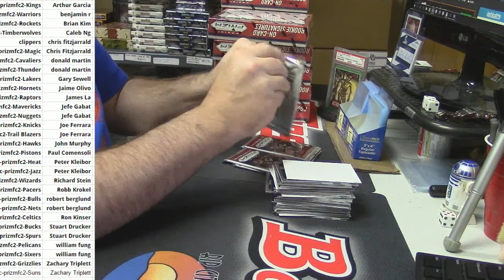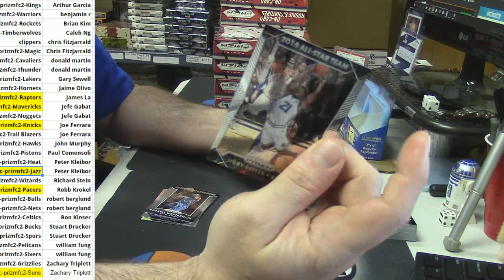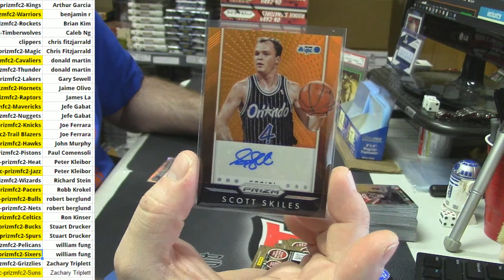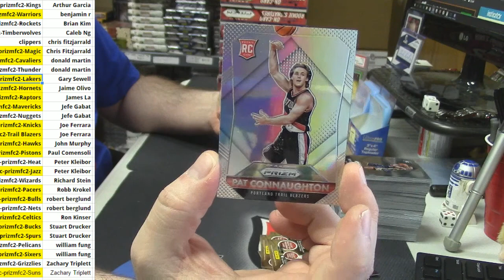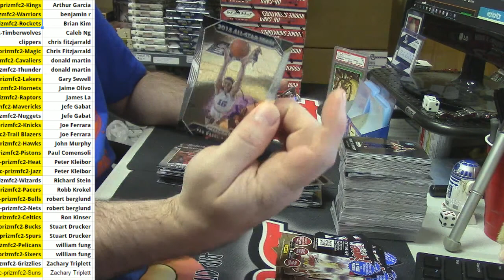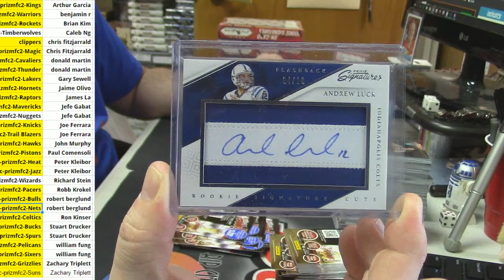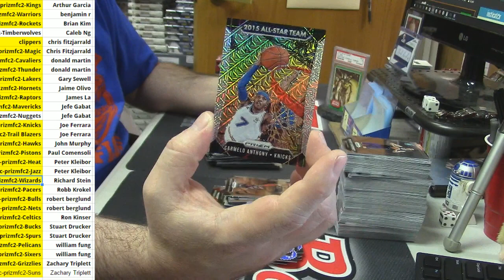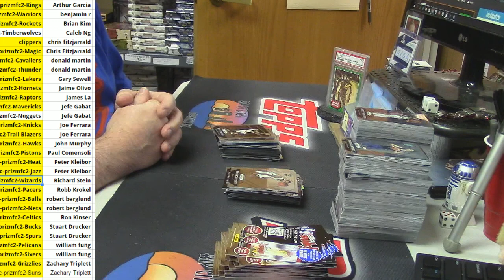2015 16 Prizm Basketball 1 Case PYT with protection break